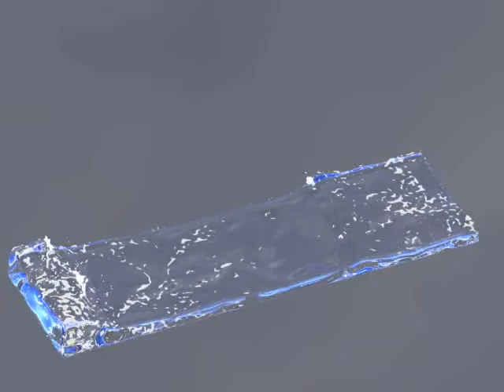RealFlow 5 + Vray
GridDomain in the RealFlow 5